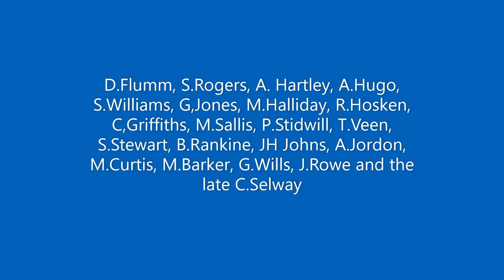Rare and Scarce Birds in Cornwall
This video is a collection of over 100 images of rare and scarce bird seen in Cornwall. Many photographers submitted photos originally for inclusion  on the Cornwall Birding daily sightings page and our Rare and Scarce Bird report and most are acknowledged in the video, with apologies for any omissions.